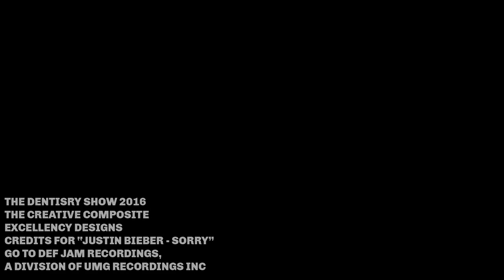Dentistry Show 2016 Lip Sync Battle Special Appearance 'The Singing Dentist'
The Dentistry Show NEC Birmingham 2016 Lip Sync Battle featuring The Singing Dentist, BTI, QST, Bridge2Aid, Dental Elite, Hassan Mushaid and Boutique Whitening.

A big thank you to Excellency Media for helping us shoot and edit the video.